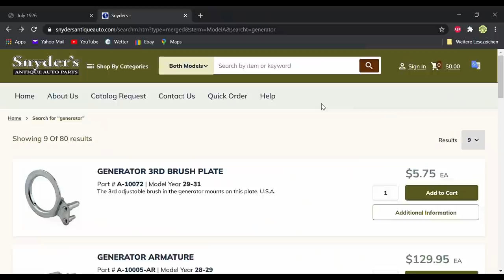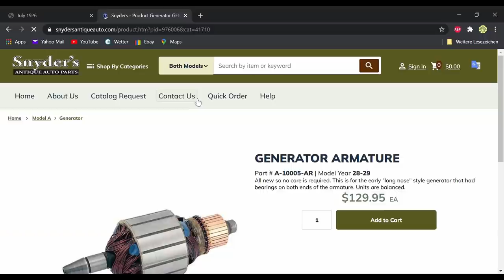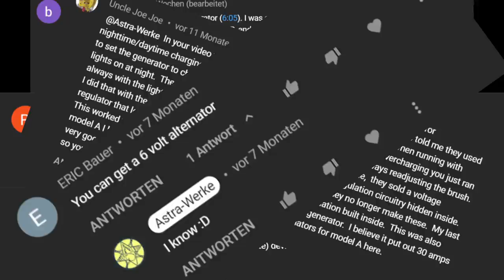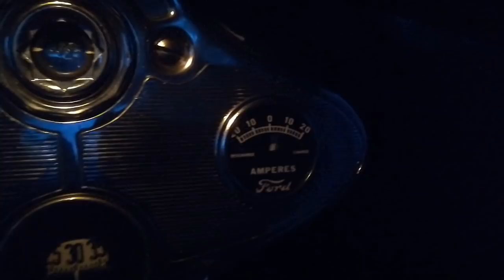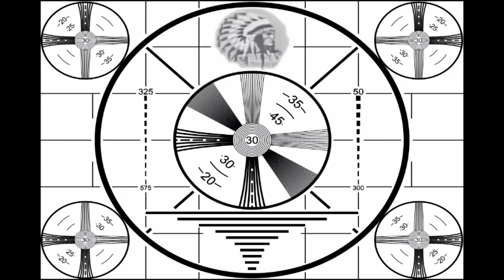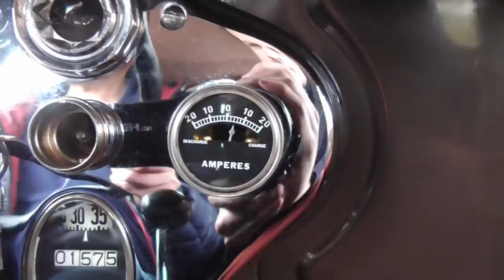Model A Generator Rewind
Having wound the field coils on my generator it's now naturally time to wind the armature of another's.
And weld up the shaft.
And re-machine the commutator.
Why? Because.
Enjoy :D
0:00 - 3:58 Damage Evaluation
3:58 - 6:54 Shaft Weld Repair
6:54 - 8:42 Rewinding: Disassembly
8:42 - 10:10 Modifying my own Generator
10:10 - 13:38 Rewinding Attempt #1: Fail
13:38 - 18:42 Rewinding Attempt #2
18:42 - 24:59 Test Run and Installation